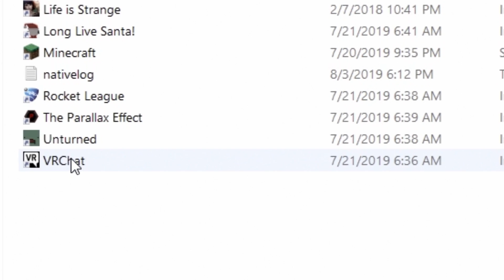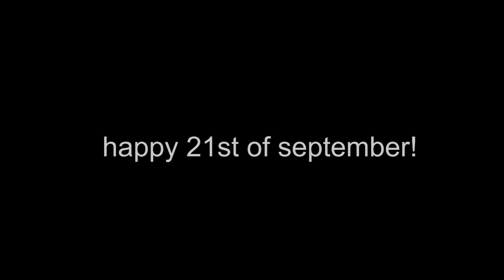Meeting the weirdest people on vrchat...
happy semptember 21st!!! sorry for the delay on uploading